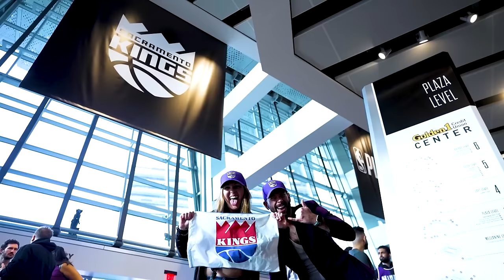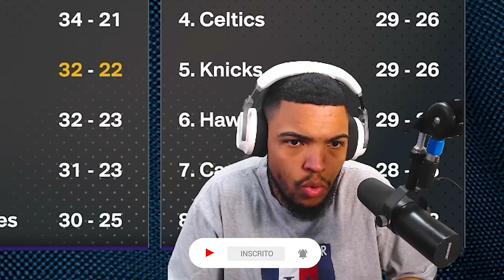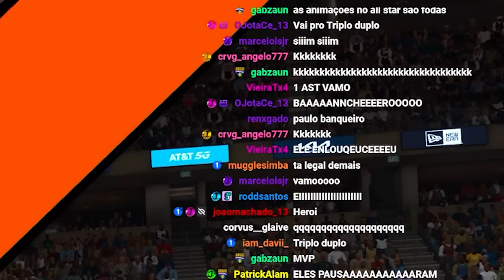WEMBANYAMA E A BATALHA DO ALL-STAR GAME - NBA 2K24 My Career #17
Nesse 17º episódio de MyCAREER do NBA 2K24 foi uma batalha do All-Star game contra Wembanyama.